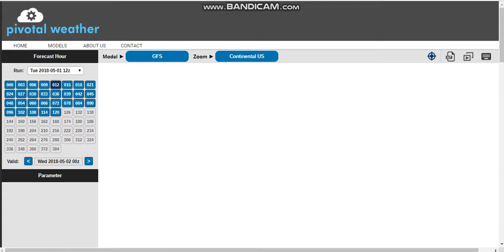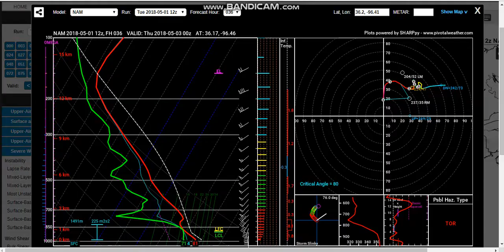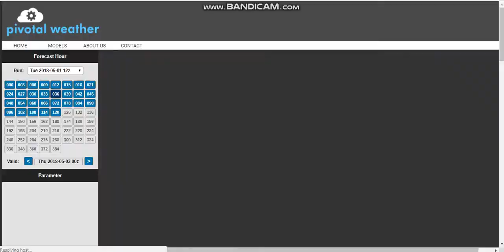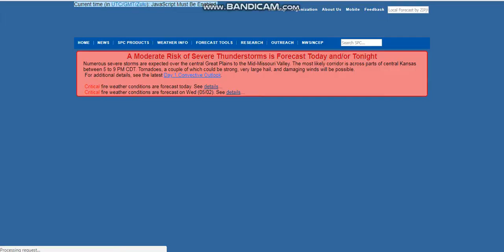Severe Weather Outbreak May 1/May 2, 2018; Some Strong Tornadoes Possible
(sorry this video was late) Severe weather risk evaluation for today (May 1, 2018) and tomorrow (May 2, 2018) by severe weather videographer and amateur forecaster Ethan B. A moderate risk for severe thunderstorms has been issued today across central Kansas where supercell thunderstorms will have the potential for very large, destructive hail and strong tornadoes. Tomorrow will feature a widespread severe weather threat with large hail, tornadoes, and damaging winds likely from northern parts of Texas through Oklahoma and Kansas and into NW Missouri. RECOMMENDED ACTIONS: Now is the time to make your preparations for severe weather in your area. If in a mobile home, consider relocating to a sturdy shelter before the storms hit, as mobile homes offer little protection from tornadoes. When a tornado warning is issued, go to the lowest level of your home or business, away from windows, and with the most distance between you and the outside as possible. You should have shoes, helmets, gloves, blankets, communication devices, water, and a first aid kit in your storm shelter. Monitor NWS for warnings in your area; do not wait to hear tornado sirens.

*THIS REPRESENTS CURRENT FORECAST THINKING, CHANGES WILL LIKELY BE MADE BY THE STORM PREDICTION CENTER BETWEEN THE CREATION OF THIS VIDEO AND THE EVENT TOMORROW*